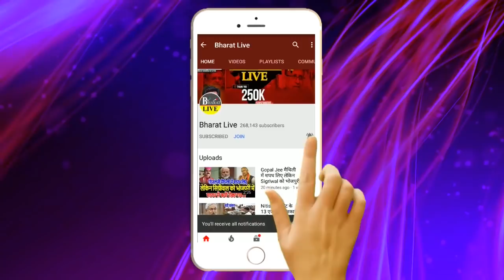लालू के जमानत पर CBI का अड़ंगा !